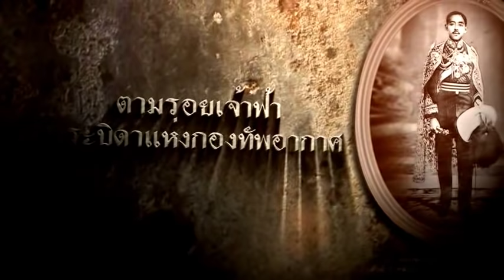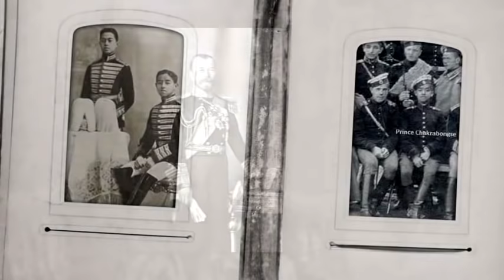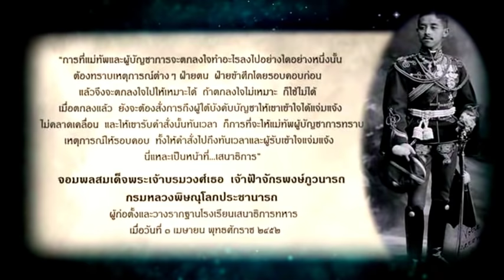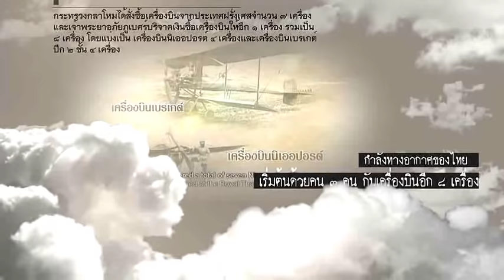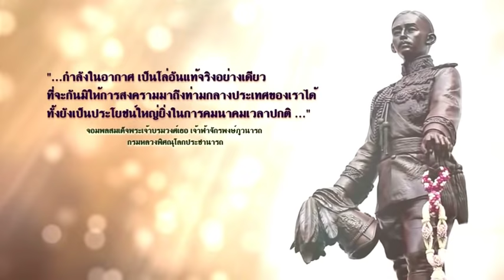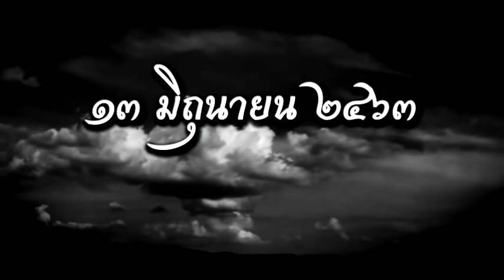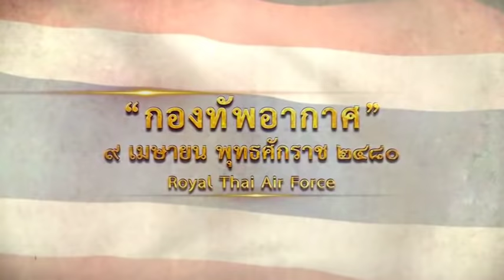พระประวัติของ พระบิดาแห่งกองทัพอากาศ 、。。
จอมพล สมเด็จพระเจ้าบรมวงศ์เธอ เจ้าฟ้าจักรพงษ์ภูวนาถ กรมหลวงพิษณุโลกประชานาถ 、。。
By RTAF 、。。

จอมพล สมเด็จพระอนุชาธิราช เจ้าฟ้าจักรพงษ์ภูวนาถ กรมหลวงพิษณุโลกประชานาถ (3 มีนาคม พ.ศ. 2426-13 มิถุนายน พ.ศ. 2463) ทรงเป็นต้นราชสกุล "จักรพงษ์" ..  เป็นพระราชโอรสองค์ที่ 40 ในพระบาทสมเด็จพระจุลจอมเกล้าเจ้าอยู่หัว และองค์ที่ 4 ในสมเด็จพระศรีพัชรินทราบรมราชินีนาถ พระพันปีหลวง และทรงเป็นสมเด็จพระอนุชาธิราช ในพระบาทสมเด็จพระมงกุฎเกล้าเจ้าอยู่หัว พระองค์ได้เข้าศึกษาในโรงเรียนนายร้อยมหาดเล็กตามพระราชประสงค์ของสมเด็จพระเจ้าซาร์นิโคลัสที่ 2 แห่งรัสเซีย หลังจากสำเร็จการศึกษา ทรงรับราชการทหารเป็นเสนาธิการทหารบก โดยทรงริเริ่มจัดตั้งโรงเรียนเสนาธิการ ทรงเป็นผู้วางรากฐานการบินในเมืองไทย จนได้รับพระสมัญญานามว่า "พระบิดาแห่งกองทัพอากาศไทย" และ "พระบิดาแห่งการบินไทย" 、。。

ในรัชสมัยรัชกาลที่ 6 เกิดสงครามโลกครั้งที่หนึ่งขึ้น มีพระบรมราชโองการโปรดเกล้าฯ ให้เลื่อนพระยศจากนายพลเอกเป็นจอมพล และทรงเป็นผู้ที่จัดส่งทหารอาสาเขาทำการรบในสงครามครั้งนั้น ต่อมาสมเด็จฯ เจ้าฟ้าจักรพงษ์ภูวนาถ กรมหลวงพิษณุโลกประชานาถ เสด็จทิวงคตด้วยพระโรคพระปับผาสะ ขณะเสด็จไปประทับพักผ่อนพระวรกายที่สิงคโปร์ พระชนม์เพียง 37 พรรษา เมื่อวันที่ 13 มิถุนายน พ.ศ. 2463 、。。

เจ้าฟ้าจักรพงษ์ภูวนาถ กรมหลวงพิษณุโลกประชานาถ - TNews :-

จอมพล สมเด็จฯ เจ้าฟ้าจักรพงษ์ภูวนาถ - ประวัติศาสตร์ชาติไทยก่อนและหลัง พ.ศ ๒๔๗๕ :-

RTAF Core Values 2556 、。。

RTAF Strategy 20 Years .. ยุทธศาสตร์กองทัพอากาศ ๒๐ ปี (พ.ศ.๒๕๖๐ - ๒๕๗๙) (ฉบับเผยแพร่) 、。。

ประวัติความเป็นมาของกองทัพอากาศ 、。。